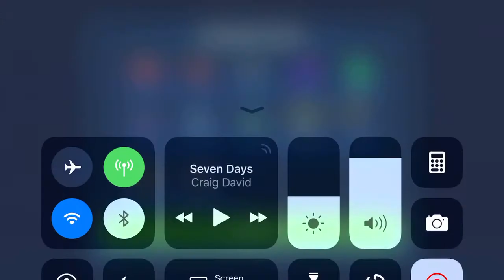Galactic War KRU lead trial for SF TIE Pilot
Kept trying to get a double assist by calling in FOST